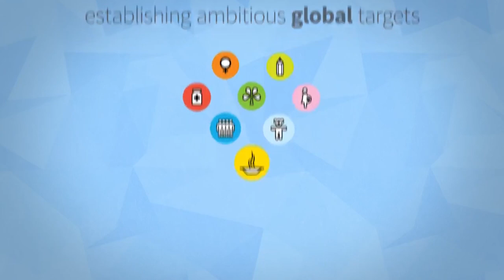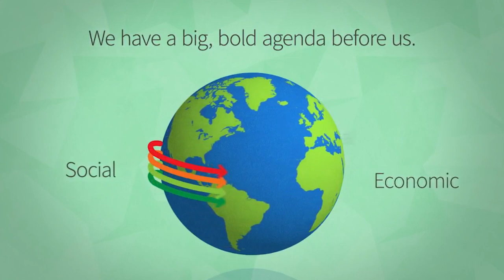Transformando os Objetivos do Milênio rumo a 2030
Há 15 anos, a ONU estabeleceu os 8 Objetivos de Desenvolvimento do Milênio para combater a pobreza extrema e melhorar a vida das pessoas em todo o mundo. Hoje, há 700 milhões de pessoas a menos na pobreza e 9 em 10 crianças são capazes de ir para a escola primária nas regiões em desenvolvimento. Com base na dinâmica gerada por estes objetivos, a ONU adota a nova agenda de desenvolvimento sustentável. Para saber mais sobre os novos objetivos globais da ONU e sobre o evento que definirá a agenda 2030, visite